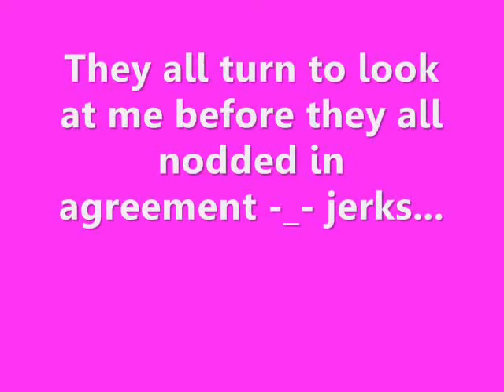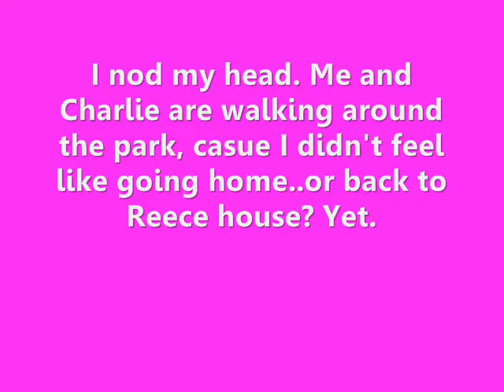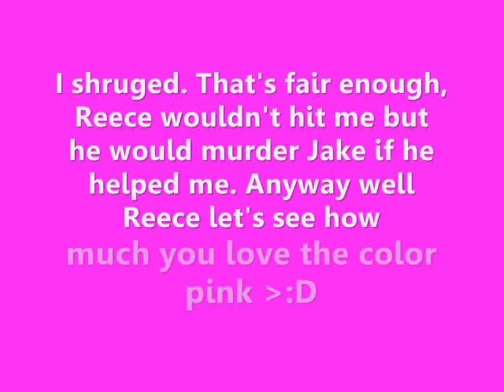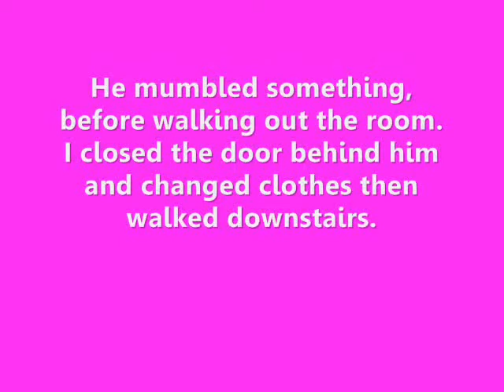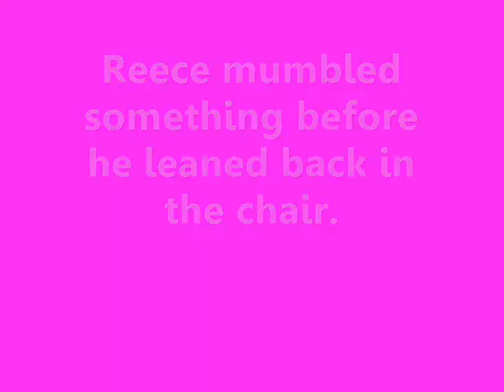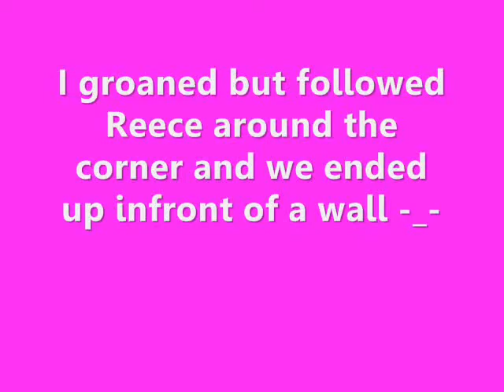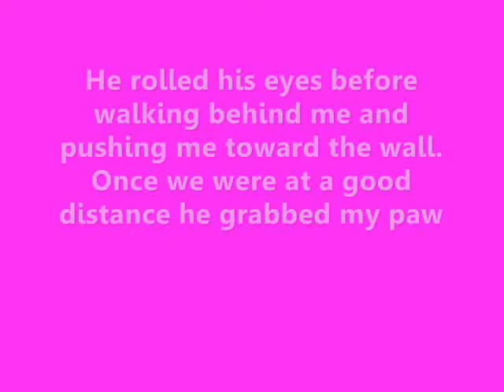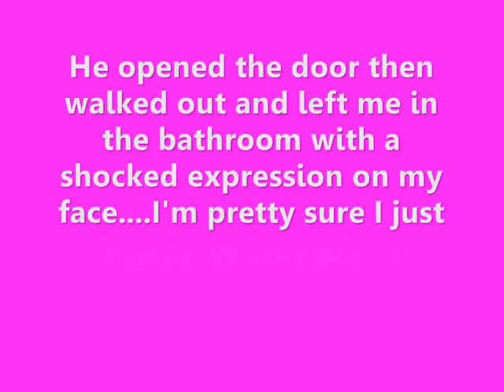The Bad Boy and Me Episode 20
Well Alex was feeling pretty badass today XD

Anyway that conversation at the beginning happened today, cause I was spinning around a pole cause I was bored and my friends thought I was a stripper XD and Candy's dream was one of my friends dream, and that's just one of the many different dreams that she has. Yeah, I know my friends are amazing! X3
Anyway what was Alex thinking?!! I mean why would you spray paint Reece bike?!! SMH that was not smart Alex. :p
If I made any mistakes, I have no remorse at all XD